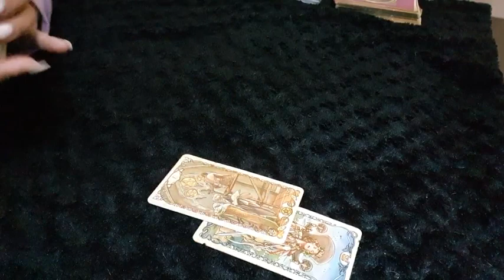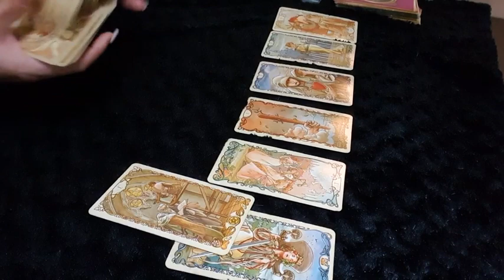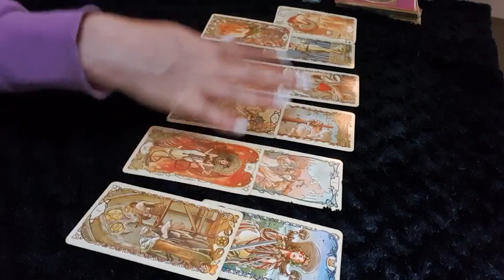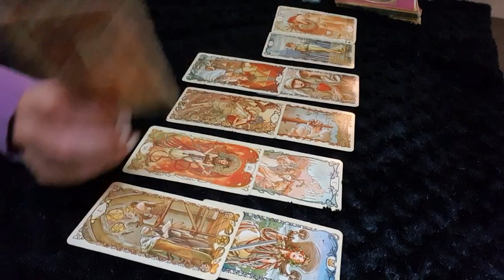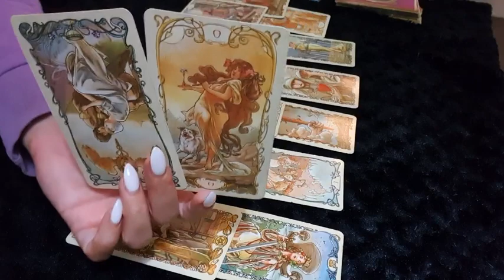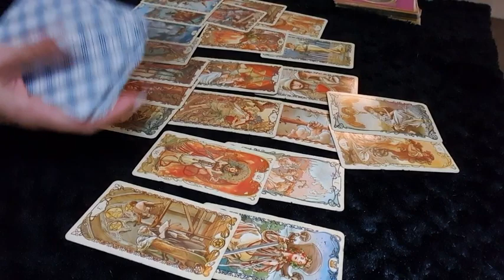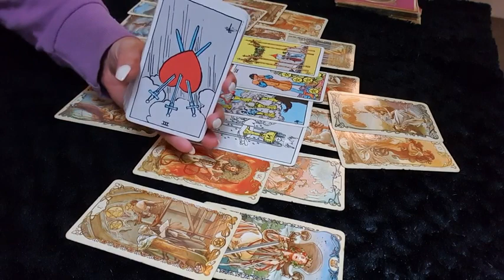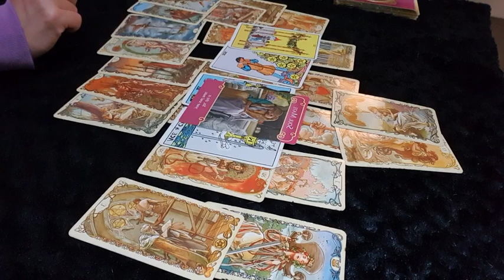CAPRICORN LOVE ~ 18-22 NOVEMBER Weekly ~ Setting expectations. ❤